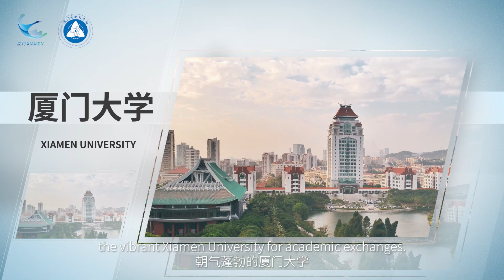2024 Youth Ambassadors in Xiamen promo video